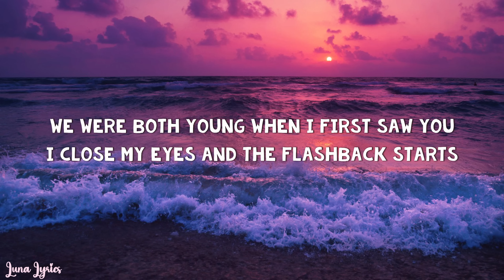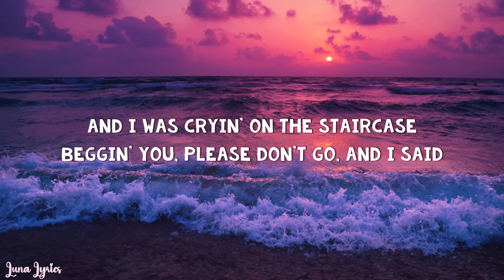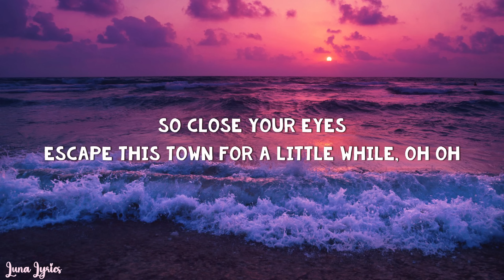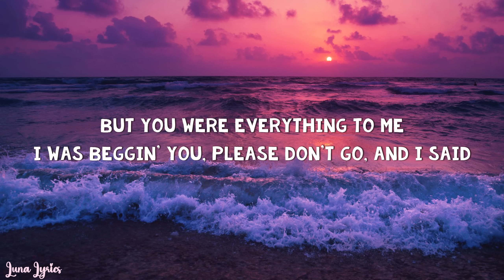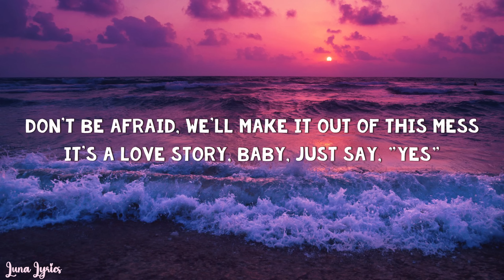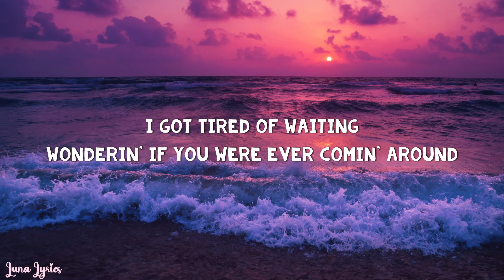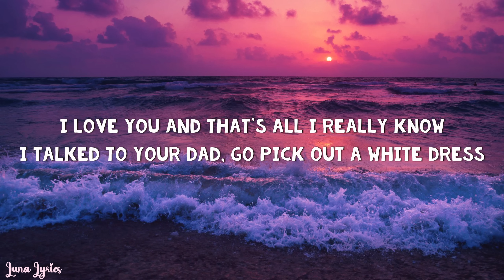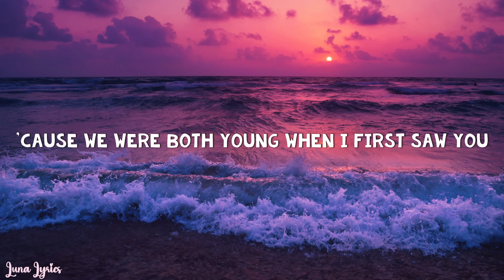Taylor Swift - Love Story (Lyrics)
Lyrics:
[Verse 1]

[Post-Chorus]
Oh, oh

[Bridge]
But I got tired of waiting